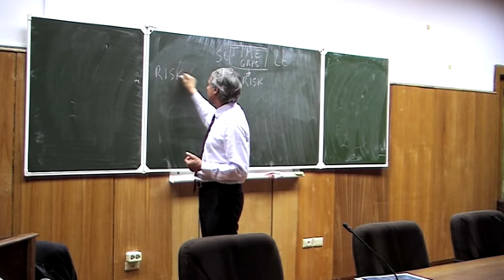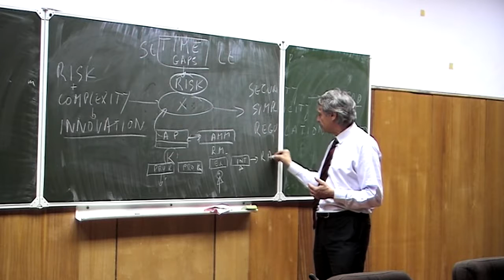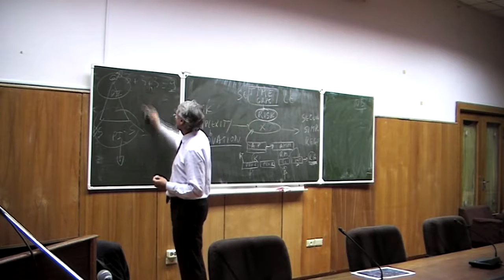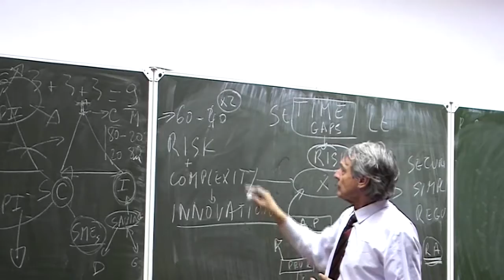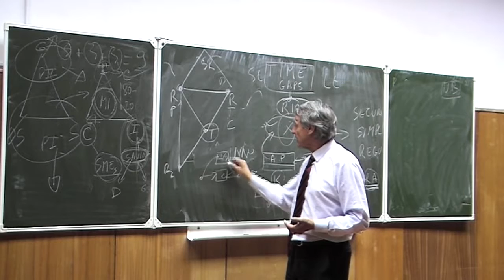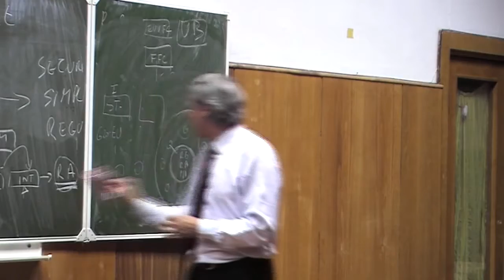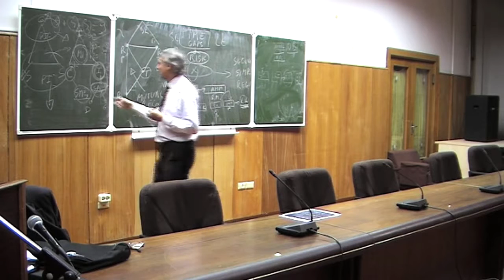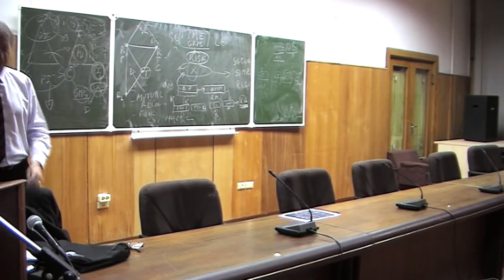E. de Lencquesaing: "Innovation&regulation: how to address risk and growth, the European case"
Edouard-François de Lencquesaing, CEO of European institute of Financial Regulation (EIFR), Special Advisor of Paris Europlace
"Innovation & regulation: how to address risk and growth, the European case"